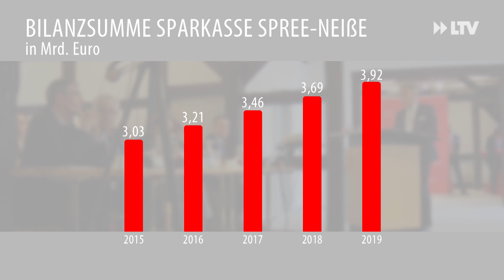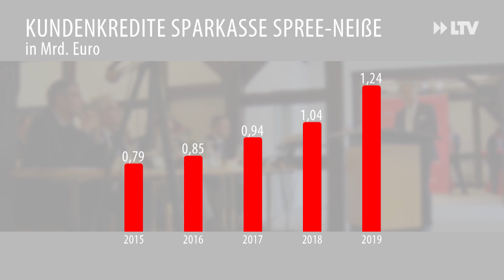Bilanz der Sparkasse Spree-Neiße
Seit 190 Jahren gibt es die Sparkasse in Cottbus. Seit nun 25 Jahren heißt die Sparkasse Spree-Neiße und kann seitdem ein ungebremstes Wachstum vorzeigen. Dabei sind die Voraussetzungen in der Finanzwelt derzeit alles andere als berauschend - Niedrigzinsen sei dank. Dennoch konnte man auch in im letzten Jahr wieder einen neuen internen Rekord aufstellen.